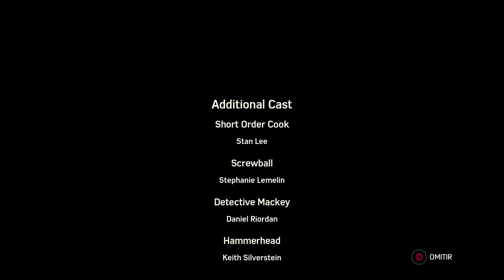Spiderman Cap30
Muy buenas familia en este vídeo vemos como Miles descubre que pasa algo fuera de lo normal en su cuerpo... Espero que os haya gustado que dejéis un like que yo lo vea y os subscribáis si aún no lo estáis un saludo!!!